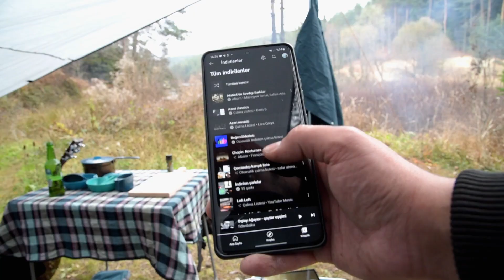Solo camping in autumn "Bozcaarmut/Turkey" (there is no more peace in the cities)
Relax with the sound of rain under the stars
Far from the cities I found peace, nobility and truth ,I don't want to live with lies anymore
I share the places I went and saw to make you feel
this is my first video (all with nature episode 1)

I shot the video in Bozcaarmut/turkey
My camera is Nikon D750